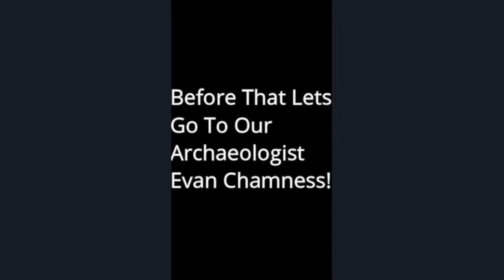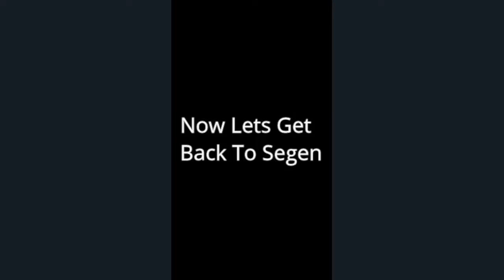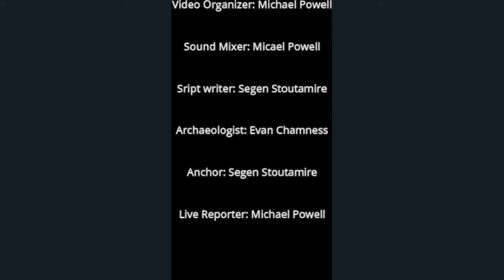Mare Nostrum News Broadcast